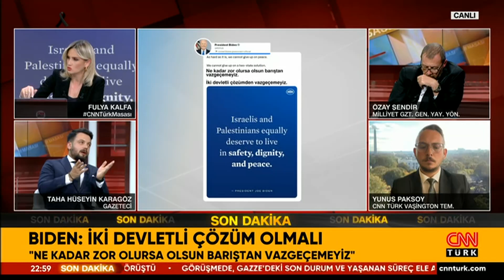Biden, İsrail'e Başka Dünyaya Başka Mı Konuşuyor? Yunus Paksoy'dan Önemli Kulis Bilgileri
Siyasetteki sıcak tartışmaların şifreleri CNN TÜRK Masası’nda çözülüyor. Refah kapısında oynanan oyun ne? Amaçları bütün Gazze'yi öldürmek mi? İsrail kara saldırısı için ne diyor? İsrail'in Gazze planı ne? Katliam mı? "İsrail eşittir ABD" mi? ABD, İsrail'in emrinde mi? "Büyük İsrail Projesi" nedir? İsrail'in "Vadedilmiş toprak" planı ne? ABD hangi ülkelerde neden kriz istiyor? Amerika krizlerden nasıl besleniyor? "3. Dünya Savaşı Arifesi" mesajı mı? Rus füzeleri ABD gemilerini vurur mu? Putin ABD uçak gemisine mi nişan aldı? Fulya Kalfa sordu, Akademisyen Prof. Dr. Mesut Hakkı Caşın, Gazeteciler Özay Şendir, Taha Hüseyin Karagöz ve İsmet Özçelik yanıtladı.